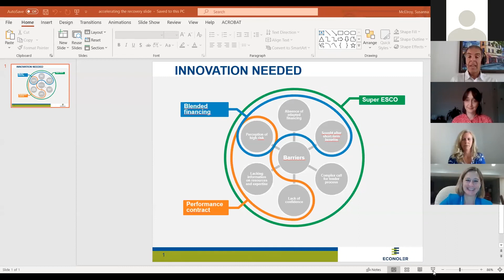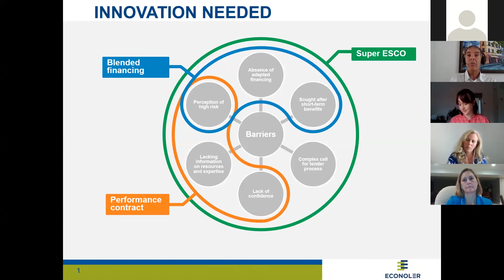EE Global Webinar Series - Accelerating the Recovery: Buildings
The Accelerating the Recovery - Buildings webinar focuses on how prioritizing energy efficiency can contribute to global economic recovery. Panelists discussed opportunities for boosting recovery efforts by leaning into global building retrofit efforts -- yielding significant economic, resilience, and climate mitigation benefits.